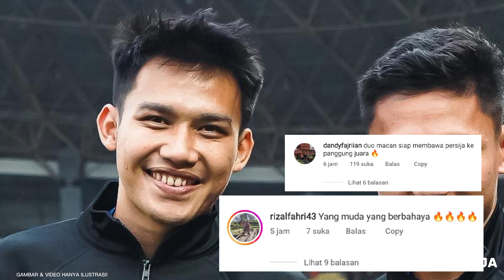🤩 Kenangan Manis Krmencik Lawan Arema! 🔥 Peluang Akhiri Puasa Gol! 🙌 Kode Witan Debut Lawan Arema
Berita Persija Hari Ini, Persija Posting Foto Witan Sulaeman dan Syahrian Abimanyu, Kode Duet saat Lawan Arema FC?. Michael Krmencik Berpotensi Akhiri Puasa Gol di Persija saat Hadapi Arema FC, Cek Peluangnya